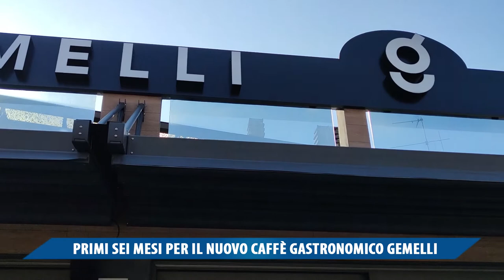Primi sei mesi per il nuovo Caffè Gastronomico Gemelli